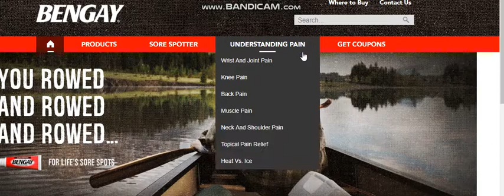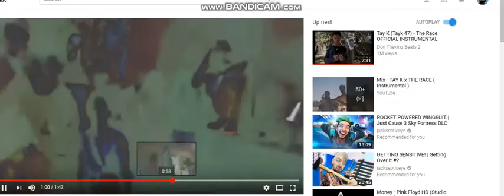BENGAY x THE RACE